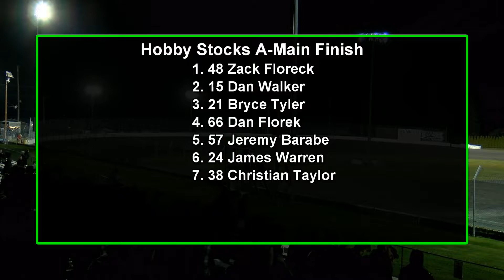April 2, 2022 Hobby Stocks A-Main South Sound Speedway